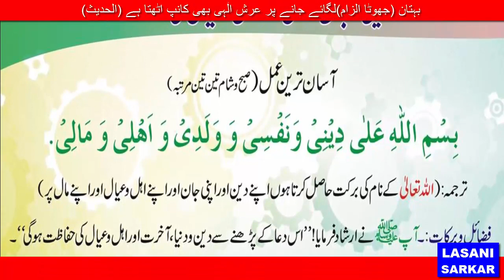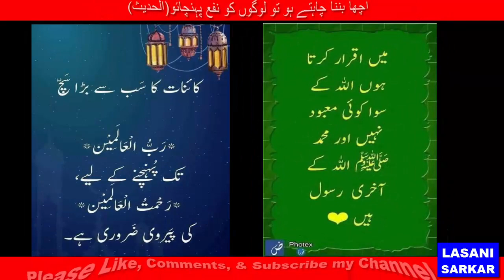دین جان و مال اور اہل و عیال کی حفاظت کا آسان ترین عمل Deen jaan o Maal aur Ehlo Ayaal ki hifazat